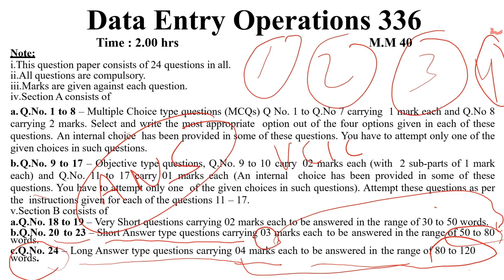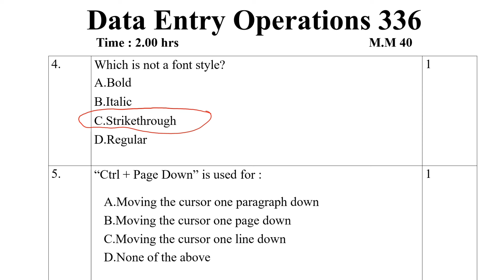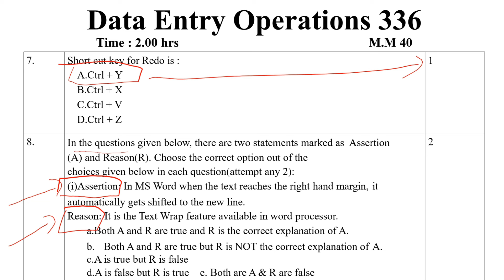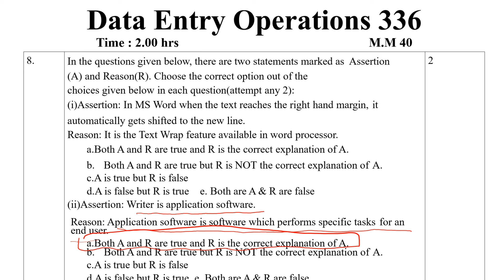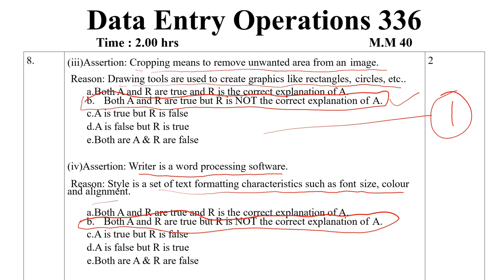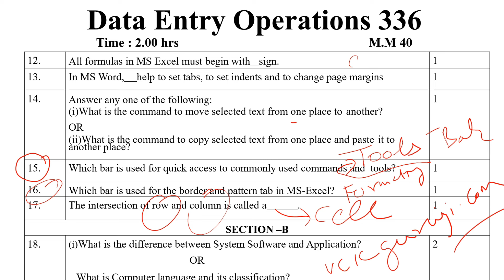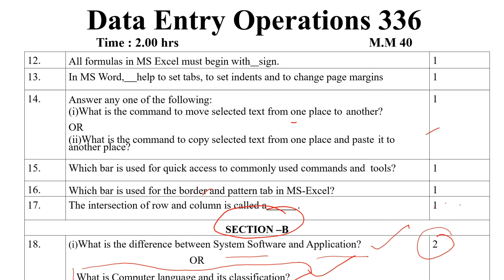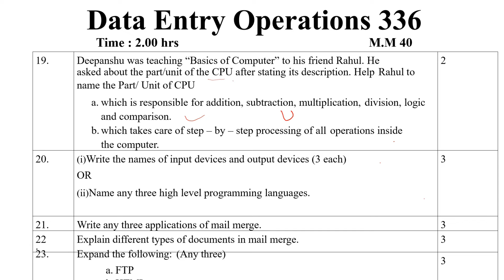Data entry operations NIOS sample paper solved ll ऐसा ही पेपर आएगा।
NIOS MARKS DISTRIBUTION SUBJECT WISE II TMA MARKS II PRACTICAL MARKS II THEORY MARKS

NIOS UPDATES EXAMINATION FEE PORTAL OPEN FOR OCT 2023 STUDENTS
NIOS EXAM FEE OF April 2024 exams for Oct failure students

1. Solved NIOS Practical File in PDF form

2.Solved Handwritten TMA for April/Oct 2024

3.Solved Important Questions with Answers
Class XII ( English Medium ) :

4.Chapter Wise Important Questions

5.NIOS Latest New Syllabus effective From April 2024 examination

7.
8.
9. NIOS TMA RECEIPTS :
11. TMA ONLINE SUBMIT SERVICE

15. Useful Videos.

16. Follow us for more

VCIC GURUJI